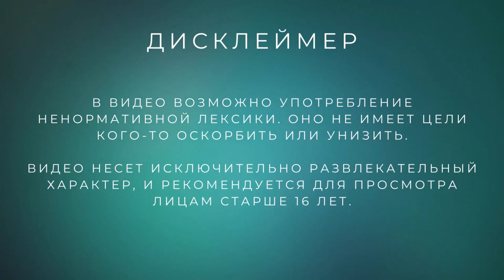Спасаем насекомых и танцуем в стиле паука! /// Webbed (1 серия)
Играем за паучка, стреляем паутиной и не только, а также спасаем разных насекомых.